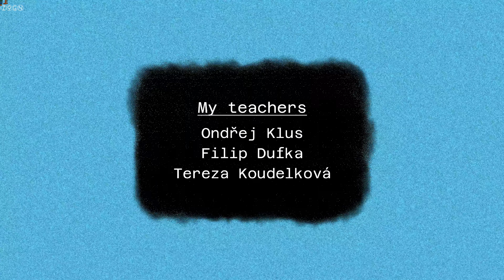AN IDEA OF LETTING GO | INNERSTANDING | INDIE GAME